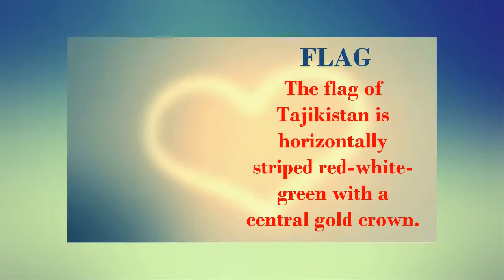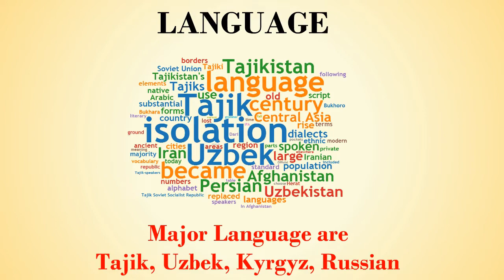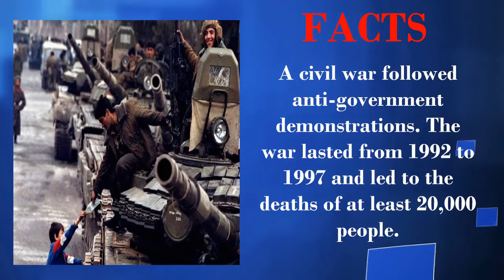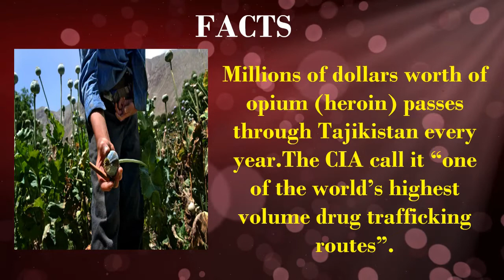Tajikistan | INTERESTING FACTS ABOUT Tajikistan | fun FACTS of Tajikistan | WORLD'S EVERY COUNTRY.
Tajikistan - 2021 |  INTERESTING FACTS ABOUT Tajikistan | UNKNOWN FACTS ABOUT Tajikistan | WORLD'S EVERY COUNTRY.

*  Tajikistan- Official name: Republic of Tajikistan
*  Tajikistan Capital is Dushanbe
*  Flag-  The flag of Tajikistan is horizontally striped red-white-green with a central gold crown. Green stands for agricultural production, red is a “symbol of state sovereignty” and white stands for the cotton that had made Tajikistan famous.
*  Tajikistan total area is 144,100 sq km
*  Population estimate for the country is 9.321 million people.
*  Major religion is Sunni Islam
*  Language –Tajik, Uzbek, Kyrgyz, Russian
*  Tajikistan Currency is Tajikistani somoni

* Tajikistan celebrate independence day 9 September.

1)This video has no negative impact on the original works (It would actually be positive for them)
2)This video is also for teaching purposes.
3)It is not transformative in nature.
4)I only used bits and pieces of SPEECH to get the point across where necessary.
WORLD'S EVERY COUNTRY does not own the rights to these photos, video clips.